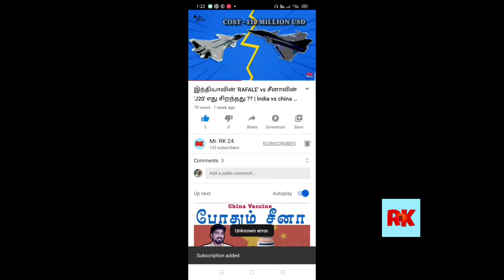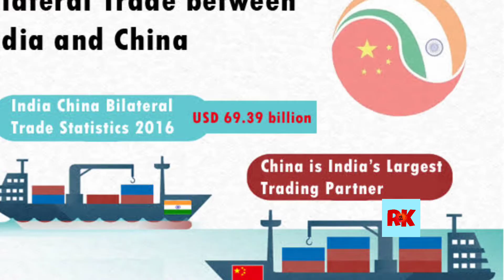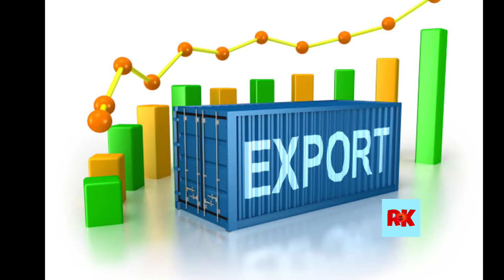RCEP | ஏன் RCEP லேந்து இந்தியா வெளியேறியது? | இந்தியா சீனா| ASEAN COUNTRIES | Tamil | Mr RK 24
This video is about RCEP Agreement and Pros and cons of this agreement and finally why India rejected the rcep agreement.
To know about full information watch the video fully tq..